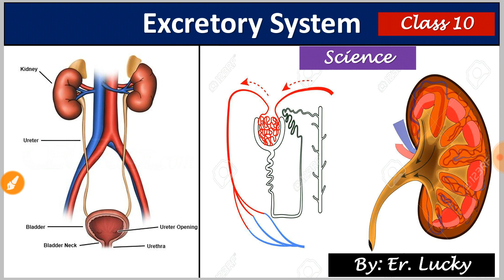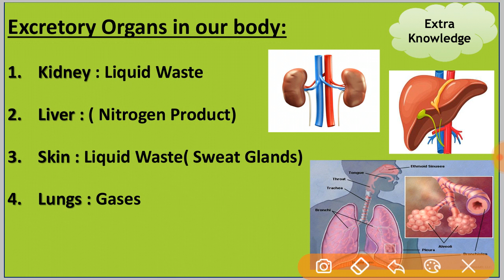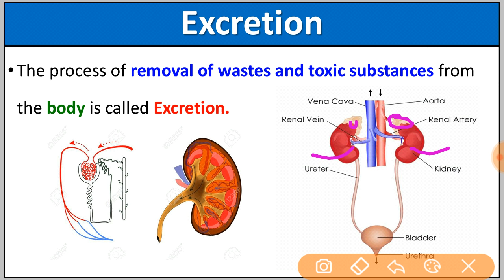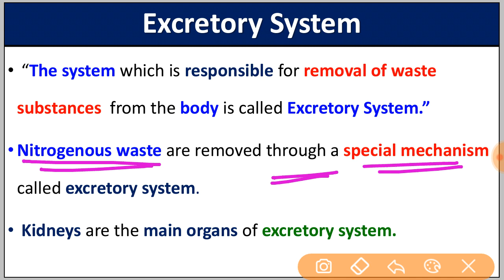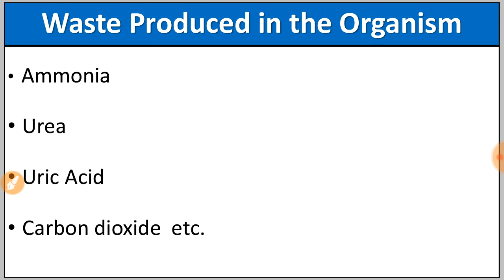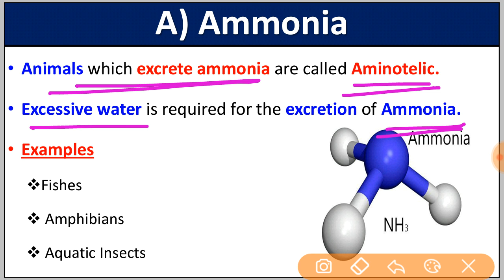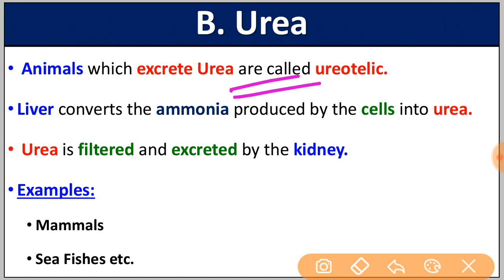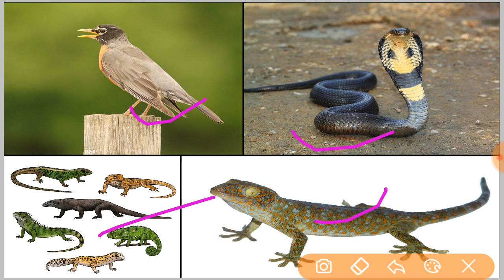Human Excretory System || Part 1 || Biology || Class 10 || Er Lucky